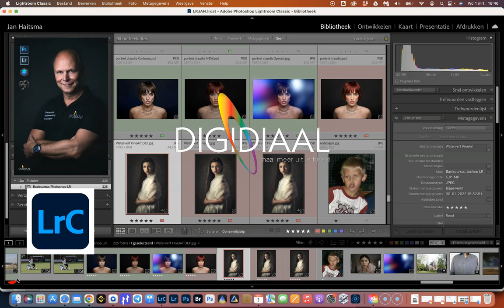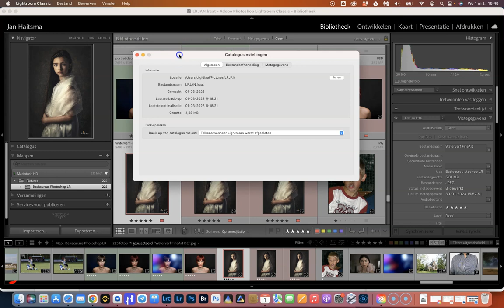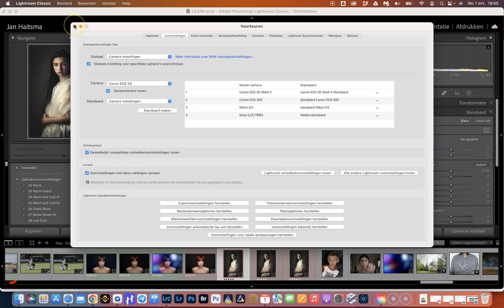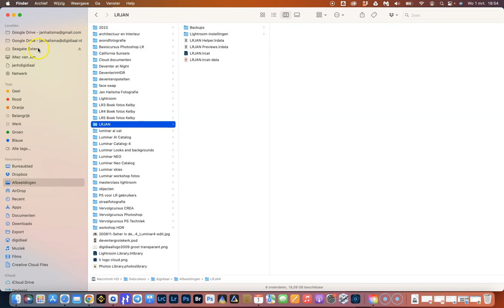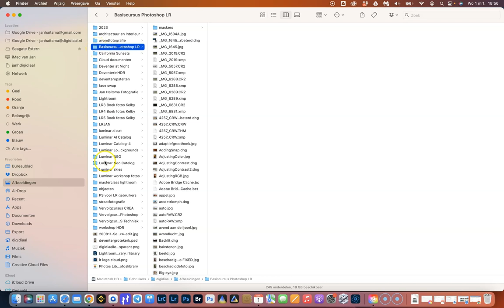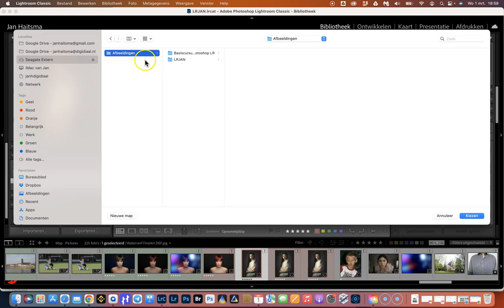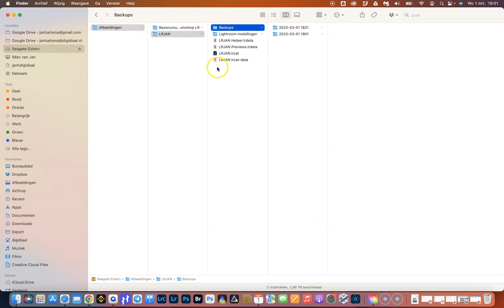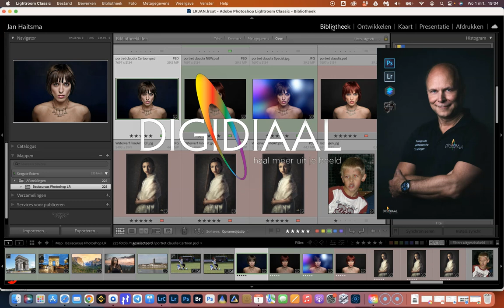LR Catalogus en foto's verplaatsen naar een externe schijf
Hoe verplaats je je foto's en de Lightroom catalogus naar een externe schijf? Veel mensen weten niet exact hoe ze dit het beste kunnen doen. Daarom deze wat uitgebreidere video.
Waarom je je foto's en Lightroom catalogus het beste kunt bewaren op een externe schijf?
1. Je interne schijf raakt een keer vol
2. als je Lightroom wil gebruiken op meerdere computers dan kun je met een externe schijf altijd en overal met LR aan het werk, als er tenminste Lightroom Classic is geinstalleerd.

Jan Haitsma, maart 2023